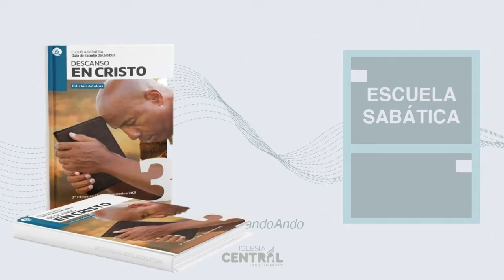Estudiando ANDO viernes 27 agosto 2021